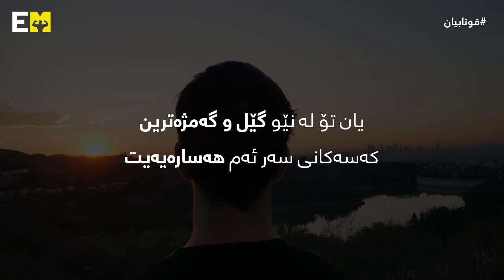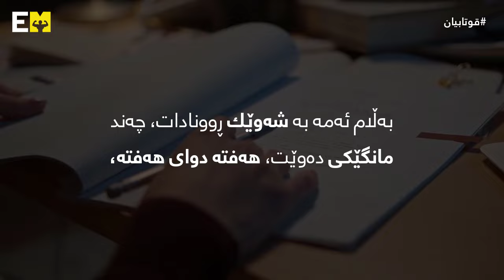ئەگەر ناتوانیت تەرکیز بکەیت لەکاتی خوێندن سەیری ئەم ڤیدیۆیە بکە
ئەم ڤیدیۆیە بۆ ئەو قوتابیانەیە کە لەکاتی خوێندندا تەرکیزیان دەڕوات و ناتوانن بەباشی بخوێنن...
هەر ڕەخنە و پێشنیارێکتان هەیە بفەرموون لە کۆمێنت بینوسن...
لە ئینستاگرامیش لەگەڵمان بن.